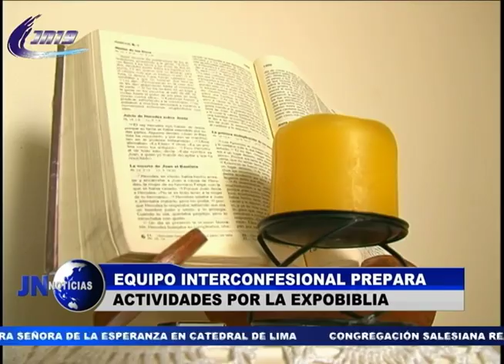160916 Equipo interconfesional prepara actividades por la expobiblia